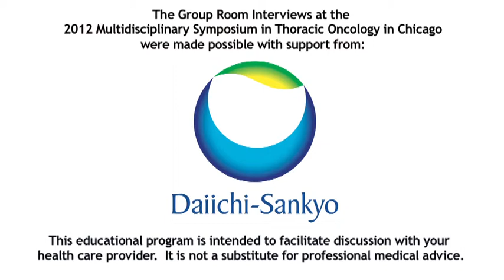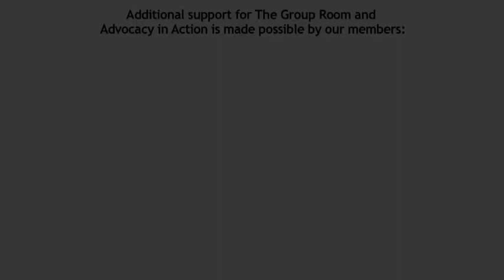Lecia V. Sequist, MD, MPH: Lung Cancer Genomics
Dr. Lecia Sequist discusses the amazing advances in lung cancer genomics and what patients should know at the 2012 Multidisciplinary Symposium in Thoracic Oncology in Chicago.

Lecia V. Sequist, MD, MPH is an Assistant Professor, Department of Medicine, Harvard Medical School and an Assistant Physician, Medicine, Massachusetts General Hospital.